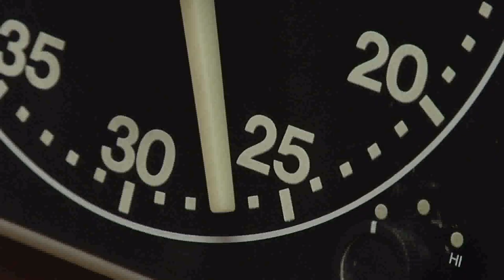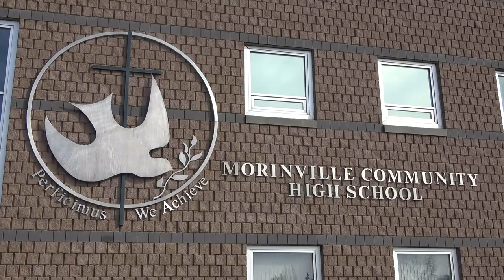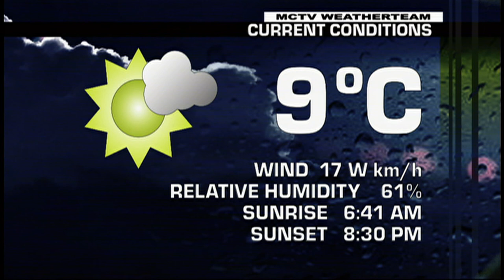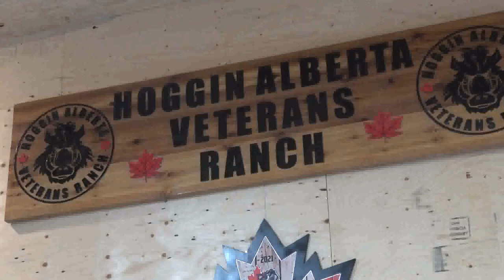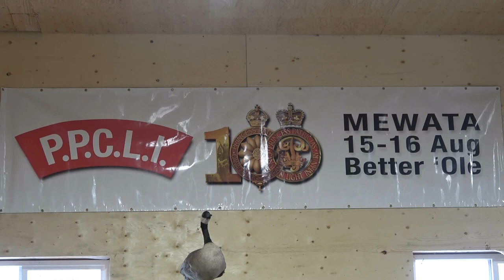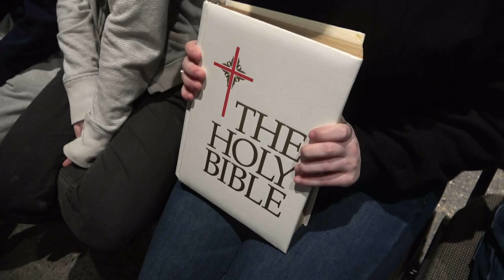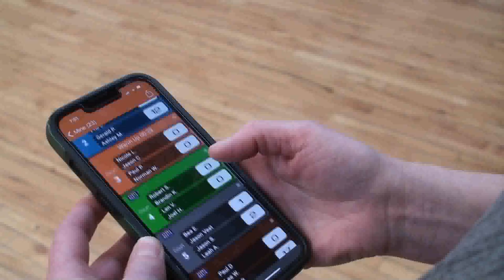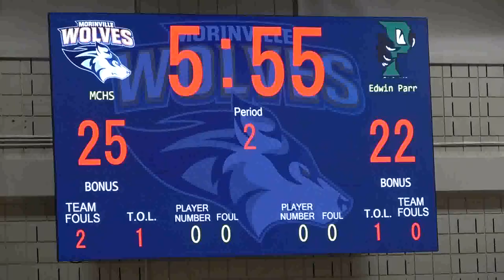MCTV Episode 402 (April 12, 2023)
Hosts:  N. Cory & M. Kidd
Weather:  B. Farough
Sports:  S. Chvojka
In-Studio Interview Guest:  J. Pautonnier (Mix 107.9 Morning Host) to discuss his career in radio.
Pieces:  Chalice Project (A. Chorney), Hoggin Alberta Veteran's Ranch (W. Campeau), Foods Lab Renovation (M. Kidd), Ash Wednesday Celebration (N. Cory), Sturgeon County Cornhole League (A. Pelletier) & North Central Boys 3A Zone Tournament (S. Chvojka)